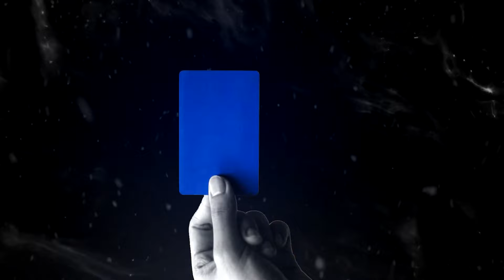WHAT Is A BLUE Card And WHY Does It Exist In Football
You surely know the significance of yellow and red cards when they are brandished by a referee during a football game. Now we talk about the possibility of a potential Blue card being introduced into the game. – the Blue card.
00:00 Introduction
00:40 What is this new rule
01:29 Player descents
02:39 When to expect the blue card
04:05 var system
04:29 Super league
05:25 Officials opinion
06:13 IFAB idea
06:40 Outro